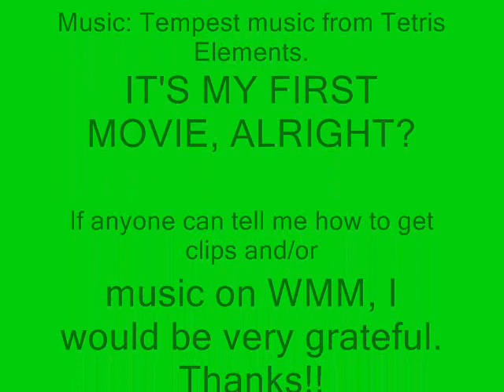A Heylin (but mostly Chase Young) Tribute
My first video. Seeing as this is my first time using WMM, I think I did pretty good considering that I didn't have much to use. Seriously, I don't know how/where to get XS clips and the only form of music WMM would let me use was the backroung music on Tetris Elements. Like I said, I took the few lemons I had and made lemonade. If anyone would be kind enough to PLEASE tell me how to get XS clips and/or music, I would be forever grateful! Thank you, and I hope u like me first vid! ^.^